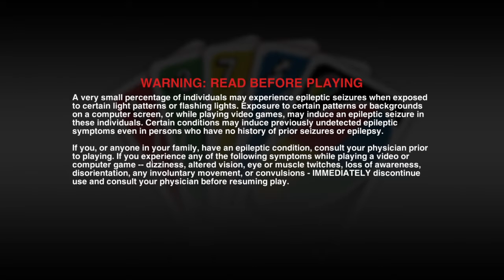UNO® @6:30 to the end